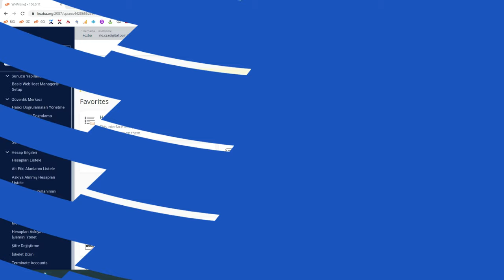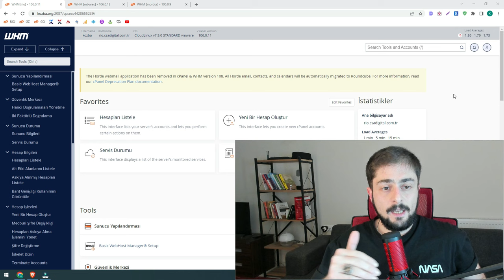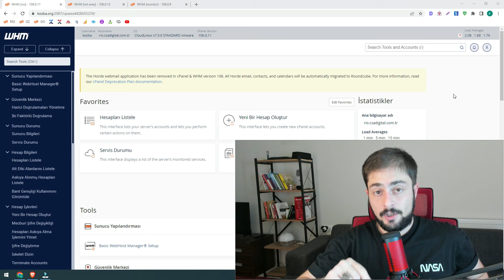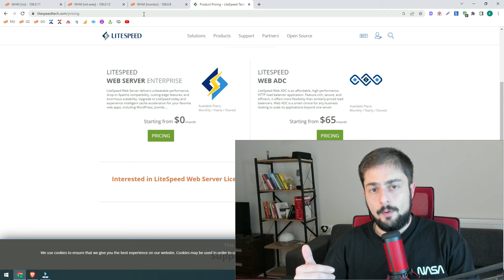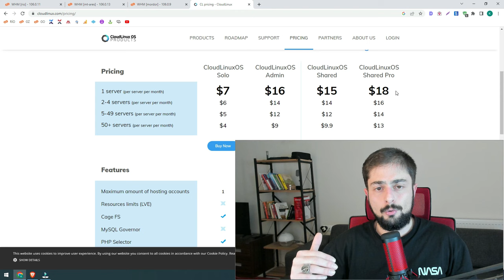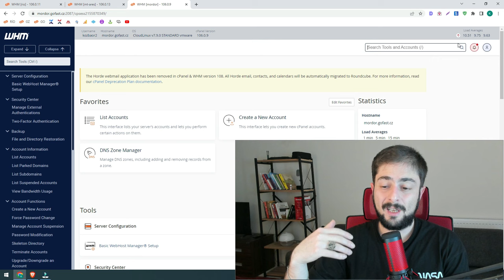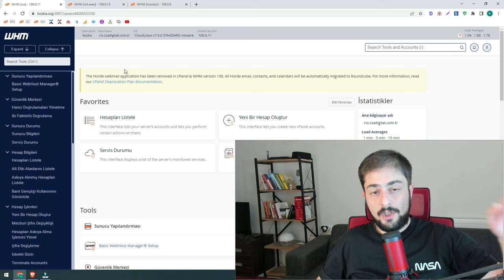VPS ve VDS Nedir? Sektördeki Gerçekler! - Teknik SEO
VPS Nedir ve VDS Nedir gibi sorulara yanıt verdik. Bu soruların ardından ise;
- cPanel, Litespeed, CloudLinux ve diğer lisansların fiyatlarını ve Ters Proxy olaylarını aktarmaya çalıştık.